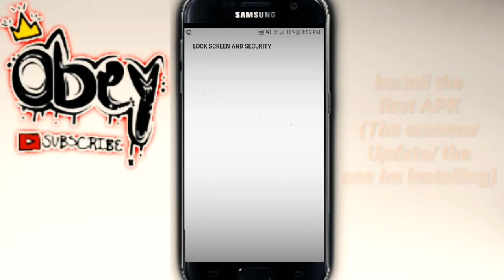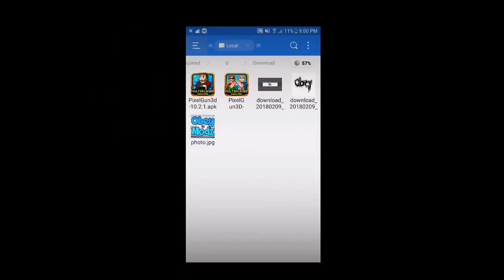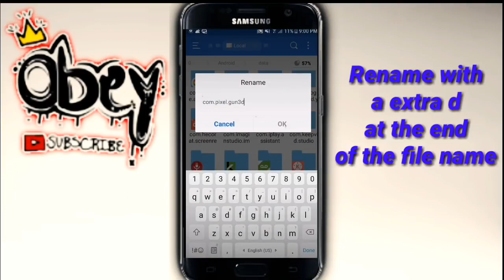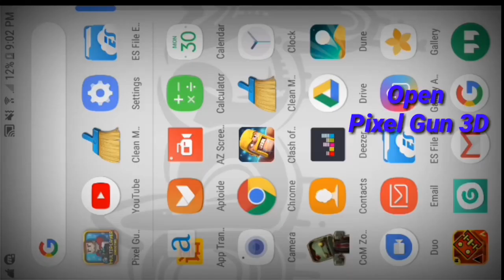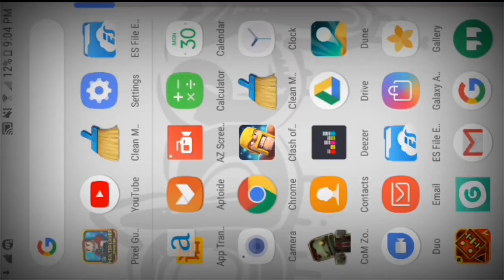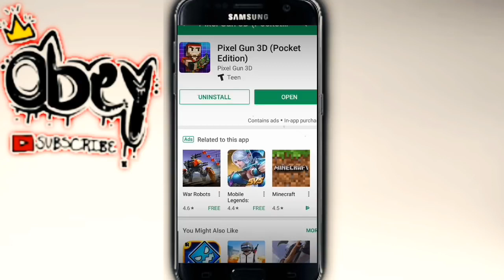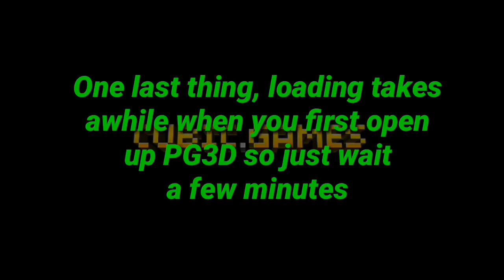Pixel Gun 3D HACK - Unlimited Gems and coins, ALL GUNS, ONLINE! [MARCH 2018] *WORKING*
Pixel Gun 3D 13.5.1 HACK - Unlimited Gems and coins, ALL GUNS, ONLINE! [FEBRUARY 2018] *WORKING*

This hack has been last tested on version 13.5.1 on 16 February 2018.
100% safe